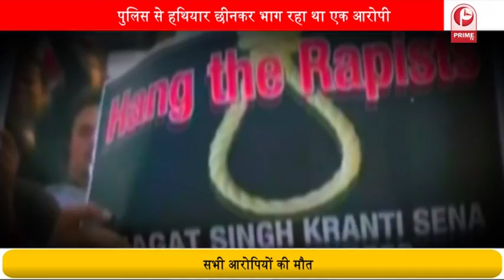हैदराबाद रेप के सभी चारों आरोपियों का एनकाउंटर..... पुलिस से हथियार छीनकर भाग रहा था एक आरोपी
तेलंगाना की राजधानी हैदराबाद में महिला वेटनरी डॉक्टर से गैंगरेप के बाद हत्या और फिर लाश को जला देने की घटना ने देश को हिला कर रख दिया था…. हर तरफ लोग आरोपियों को तुरंत सरेआम सज़ा देने की मांग कर रहे थे…..चारों आरोपियों को पुलिस ने एनकाउंटर में मार गिराया….इस के बाद पीड़िता के पिता ने कहा- अब मिलेगी शांति…  ।